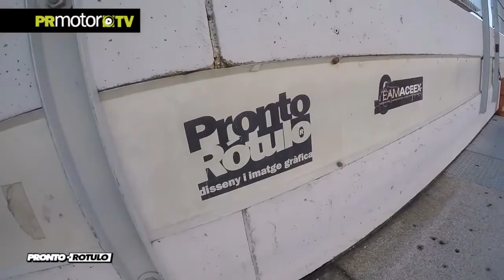Te gustan las carreras? A Pronto Rotulo también! We are back! Car Wrapping since 1993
Desde 1993, el mundo de las carreras siempre estuvo ligado a Pronto Rotulo, pero hace unos años tuvo un pequeño "parón" ya que la crisis en españa caló duro y todas las empresas tuvieron que reinventarse.

"We are Back" es nuestro nuevo mejor slogan para dar a conocer que por el cual Pronto Rotulo regresa nuevamente a los primeros planos de los deportes, como lo hizo durante tantos años.

Aunque nunca dejó de apoyar a eventos, pilotos y oportunidades que fué viendo a lo largo de sus 21 años, llegó el momento de ponerse en forma aguardando la pronta mejoría definitiva del pàís.

Seguiremos mostrandote nuevas intervenciones de apoyo a los eventos que Pronto Rotulo cree son necesarios para mantener el liderzago que ostenta desde hace + de 12 años en España!

Especial agradecimiento a todos los pilotos y marcas involucrados en este video que ayuda a mostrar algo de nuestro potencial!